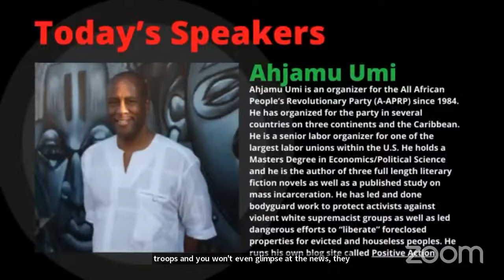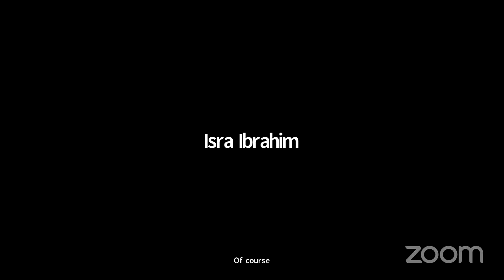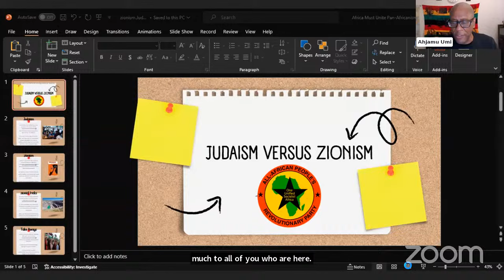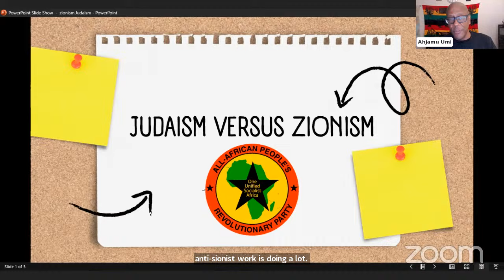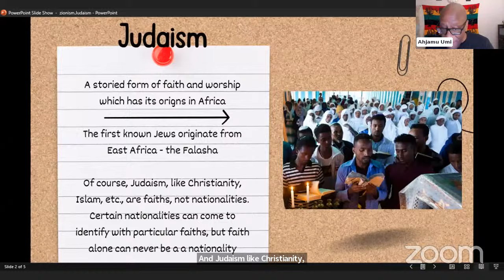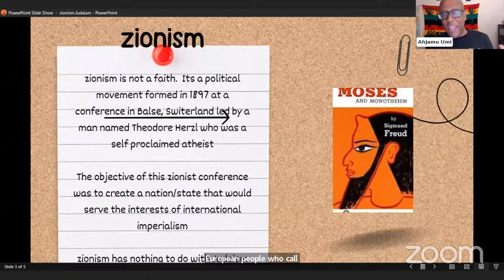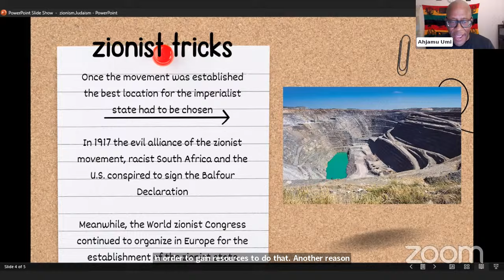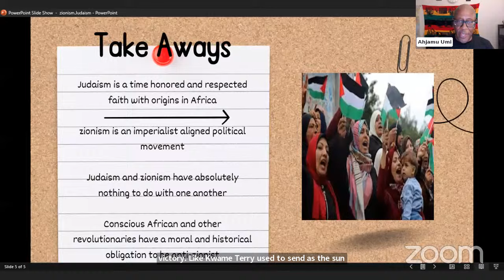Palestine Teach-in Series #4: Zionism and Antisemitism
A series discussing and deconstructing Pan-Africanism, Zionism, and Islam in relation to contemporary Palestine.

Webinar 4: Zionism and Antisemitism
Deconstructing the political landscape of antisemitism and anti-Zionism in relation to colonized people and the class contradictions of the Jewish Diaspora.

Presenters:
- MC: Onyesonwu Chatoyer of AAPRP/AAWRU, Hood Communist, @vb4cuba
- Ahjamu Umi of @aaprpinternational, Our Ancestors Voices podcast, and HoodCommunist